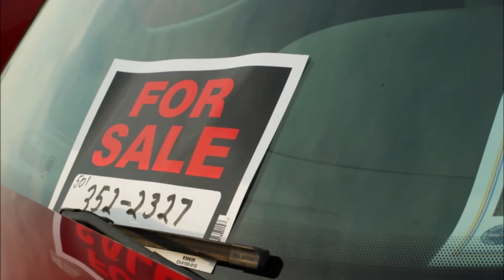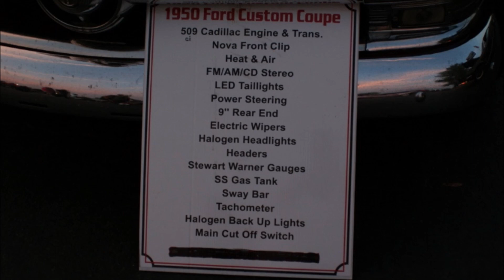2021-09-03, Cruise Night at David's Burgers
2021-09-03, Cruise Night at David's Burgers is in the parking lot of David’s Burgers at 3510 Landers Road, North Little Rock, AR.
145 vehicles in 309 photos in about 35.5 minutes.